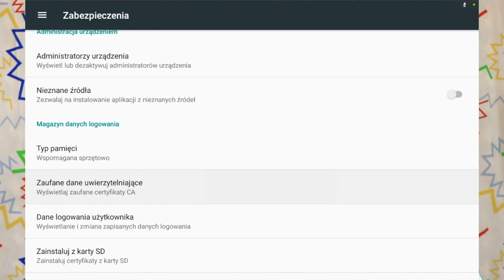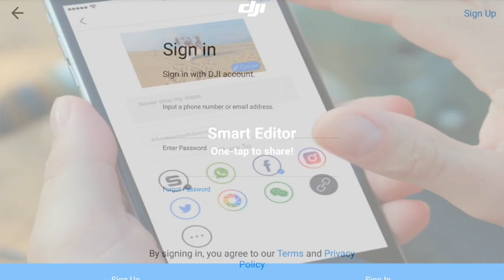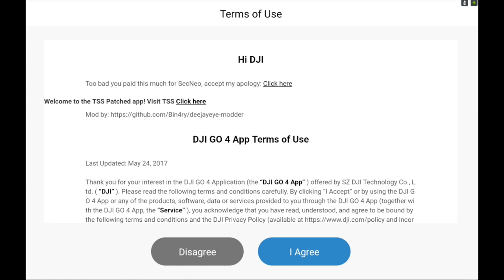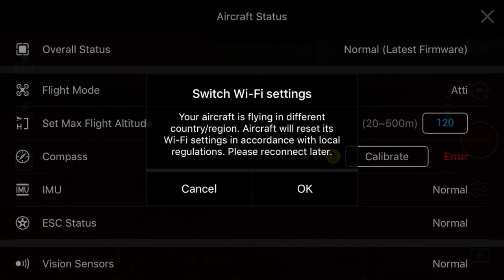DJI SPARK || FCC MOD - my story (engl. subtitles)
W epizodzie przedstawiam swoją historię wgrania moda FCC TSS do Sparka. Po tej zmianie mój Spark lata bardzo stabilnie.